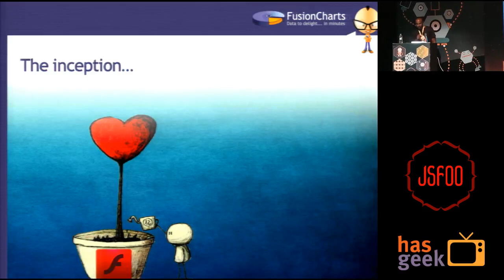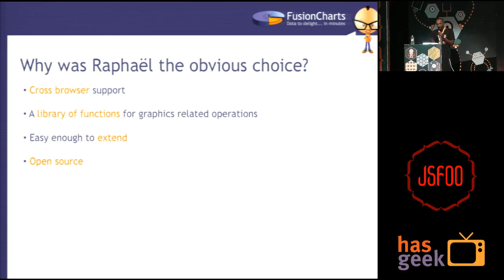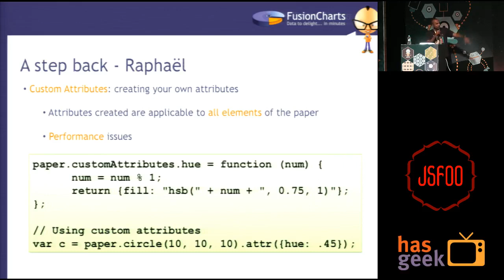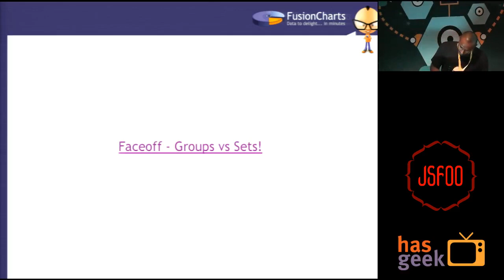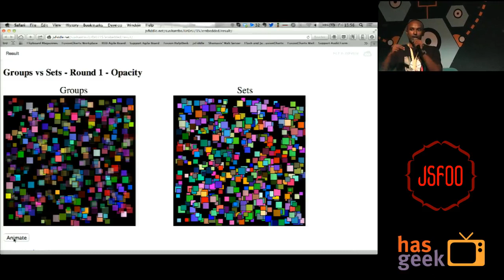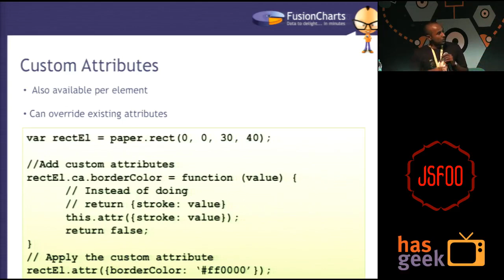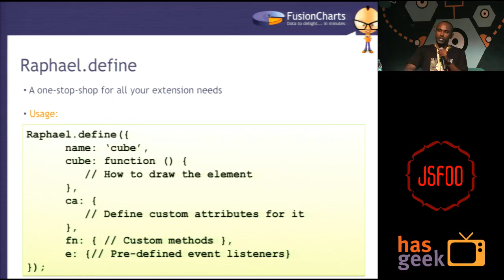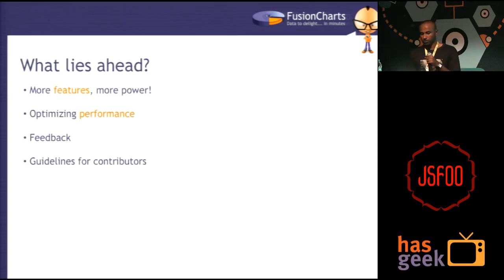Sushant Sudarshan - RedRaphael - JavaScript graphics library on steroids!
Introducing RedRaphael, a graphics library built on top of raphaeljs that takes rendering graphics on the browser to the next level.

Some of the salient features of RedRaphael that will be discussed during the session are

* Composite Shapes: With RedRaphael creating and playing with composite shapes (e.g 3D shapes) becomes as simple as creating and playing with a RECT. Well, almost as simple.
* Custom Attributes: How we extended raphaeljs' custom attributes to make them (even more) powerful and easy to use.
* Groups: Raphaeljs does not have groups. RedRaphael does. Enough said.
* Canvas support: How we exploited the extremely fast rendering abilities of the canvas context, and made it available within the RedRaphael universe.
* a lot more. The talk will also be complimented with demos and code samples.

Sushant Sudarshan is a senior JavaScript developer, working with the geeks at FusionCharts - a data visualization company. A JavaScript aficionado for the past 7 years.